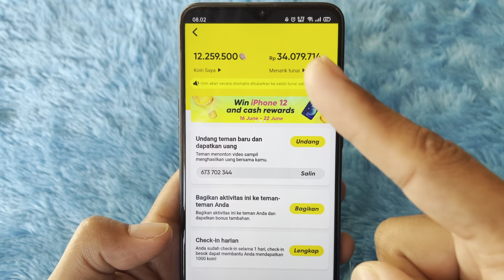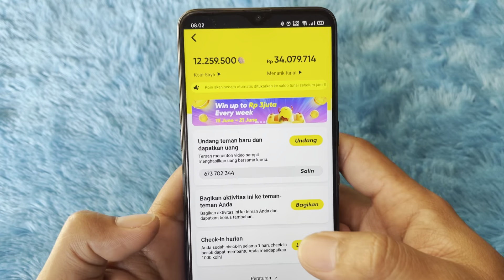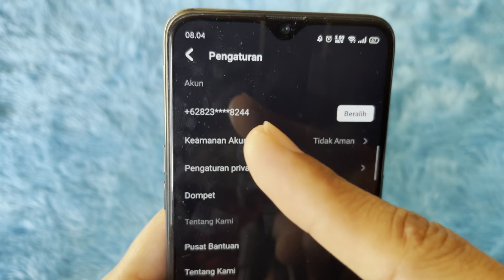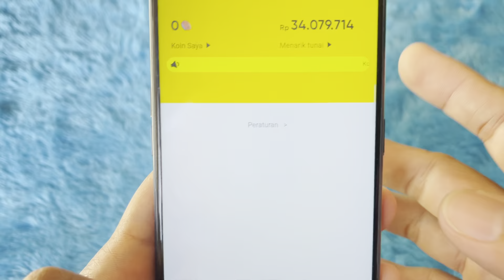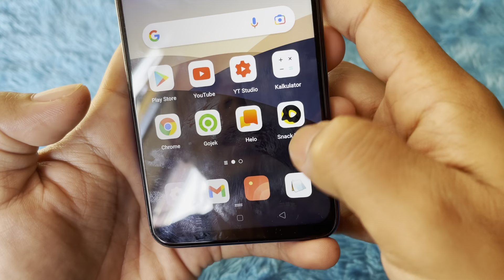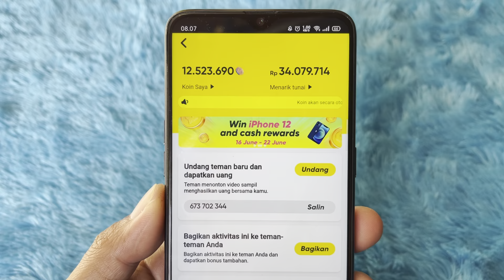Cara memasukan Kode Undangan Snack Video otomatis Banyak KOIN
Snack Video adalah aplikasi penghasil uang melalui undangan yang kita bagikan. Untuk memasukan kode Undangan wajib pengguna baru maksimal 7 hari keaktifan.

Buat pengguna Baru silahkan isi Kode Undangan ini : 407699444